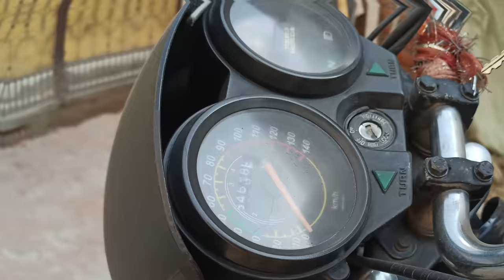hero splendor modified siren system| roots horn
Hello everyone, in this video we are going to show you the public reaction to our siren or root horn system. If you want to install this siren system on your bike our last video will be helpful for you. link of speaker installation video will be given below.

Ajao Sara 👇🏻

Bike accessories👇🏻👇🏻👇🏻👇🏻👇🏻

root horn
root horn in bike
roots horn
how to install roots horn
minda horn
roots horn sound